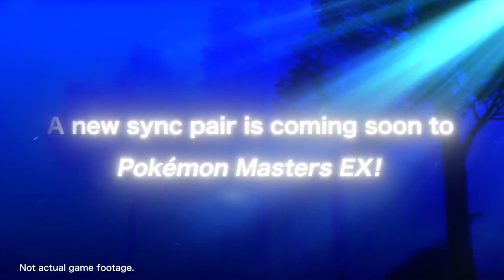New Sync Pair Trailer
🗡️ Breaking news! 🛡️

A sync pair from a certain region will make their long-awaited debut in Pokémon Masters EX’s sync pair scout!